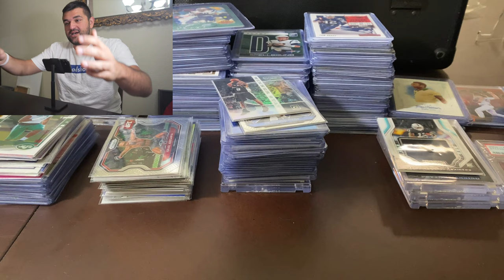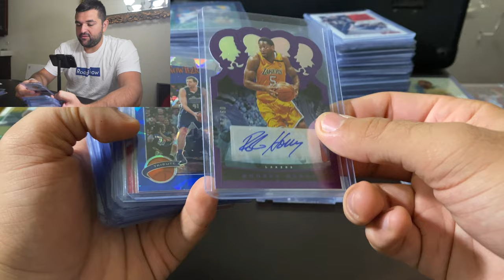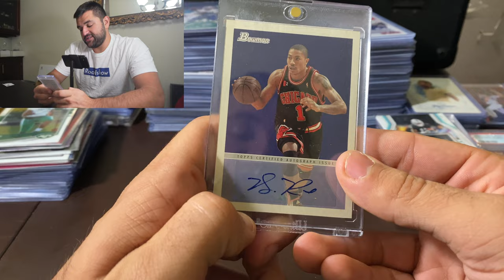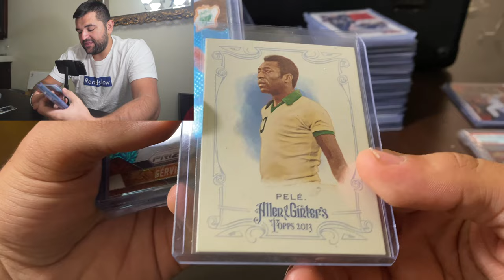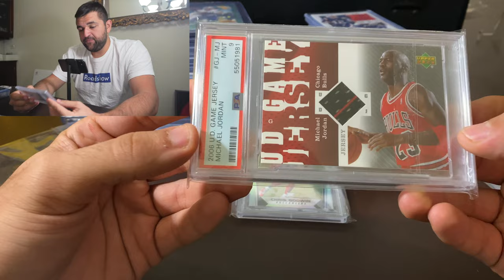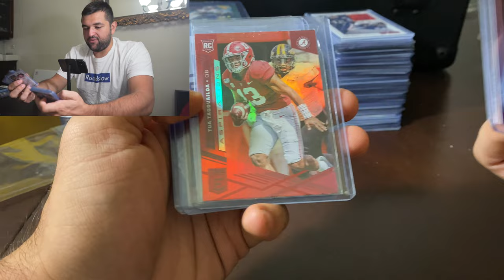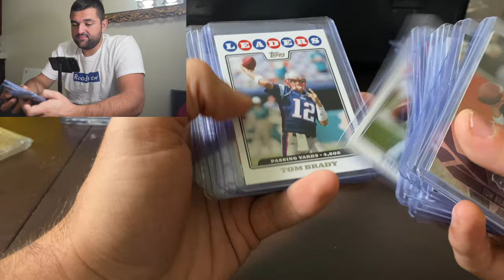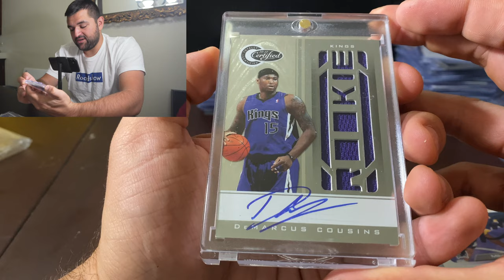MASSIVE Investment Pickups - 500+ Cards! | Nashville Card Show Recap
I bought 500+ cards in nashville. Ya I bought a Justin Beiber Auto lol :D

What's going on everybody. Hope you all are having a great week. Want to thank you all for the support on the videos and vlogs. It feels so good to be back at sports card shows. I really missed going to shows. There were so many awesome sports card deals done at the Nashville Card Show. Picked up a bunch of Tom Brady Cards, Prizm, PSA Slabs, a Beiber, and more.

We appreciate all the support on the sports cars Vlogs and the Mojo Sports Page.